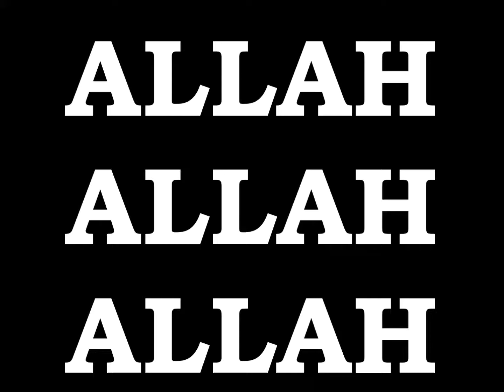EMPEROR KING KODEH JOBE CAR BLACK OR WHITE ALLAH 4